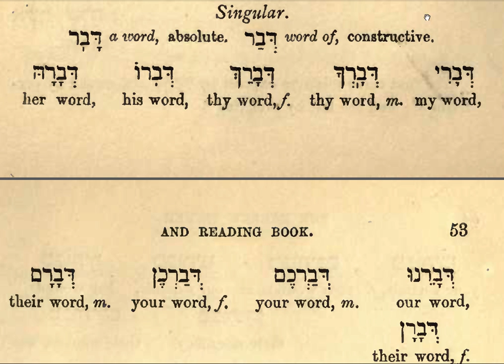101 Biblical Hebrew Course and Grammar Lessons Singular Masculine Noun with pronouns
This video is a  Jewish Studies resource is provided to you free of charge from the Medrash Ets Haim and was created by Mordechai de Haim de Molinar This course will be useful if you are studying Biblical Hebrew GCSE (for the grammar paper)